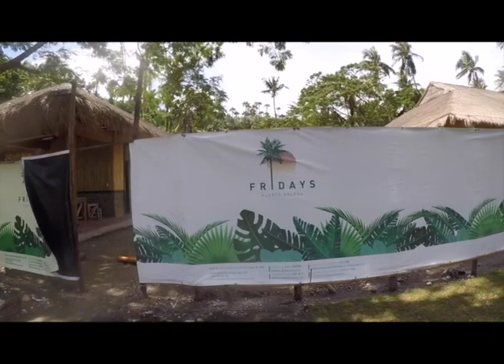16. Retirement plans. sailing. The sailboats of Puerto galera.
Retirement plans. Sailboats sailing out of Puerto galera and a beautiful resort beach called Friday beach.